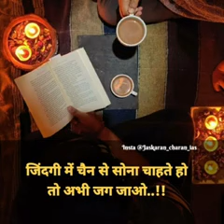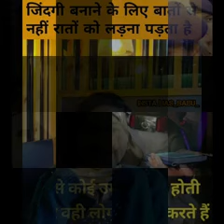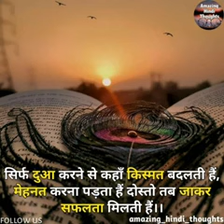Upsc Motivational Videos 🏹🏹🏹🏹 Ias Motivational video Motivational Songs Ias Bab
उदास मन मे भी जान फूक दे